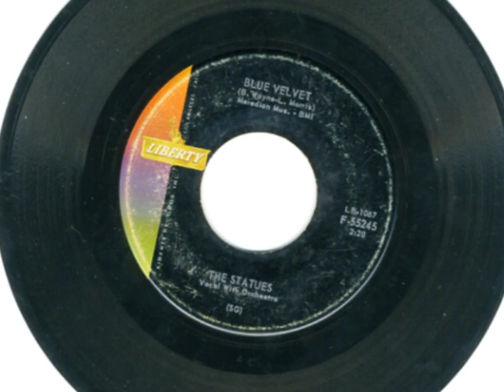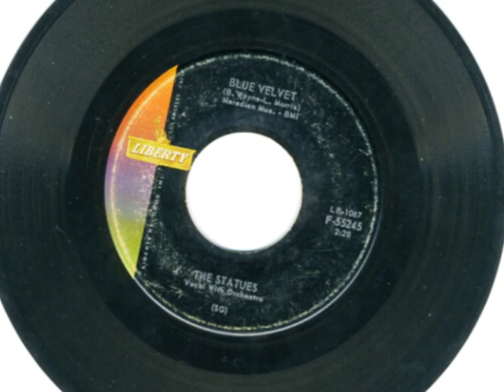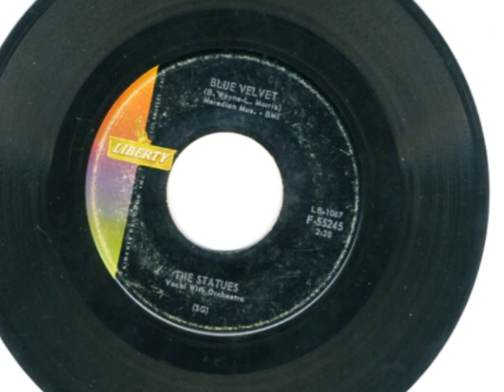Blue Velvet - The Statues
This 1960 release features a white vocal trio with lead singer Buzz Cason and former Jordanaires member bass singer Hugh Jarrett.  Cason had a hit a few months later singing "Look For A Star" under the name Garry Miles.  This was an extremely good copy of the original English recording from the "Circus Of Horrors" soundtrack by Garry MILLS.  They not only stole the song, the arrrangement, and the style but the name of the artist as well.  Ironically, both records were owned by the same parent of Imperial and Liberty. Incredibly, it's hard to tell that Garry Miles and the Statues are the same voice!!